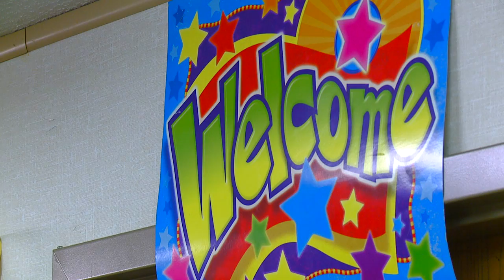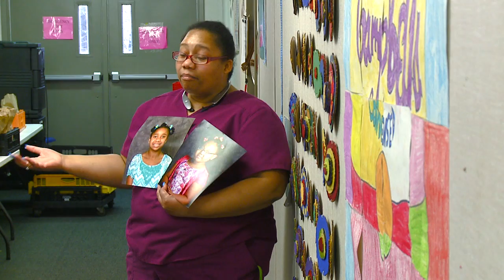Photographer Teacher - Shot and edited by David Bradford